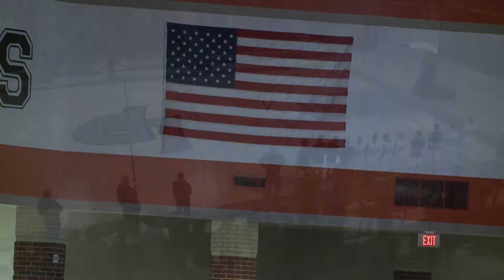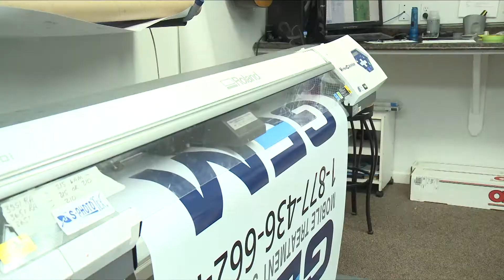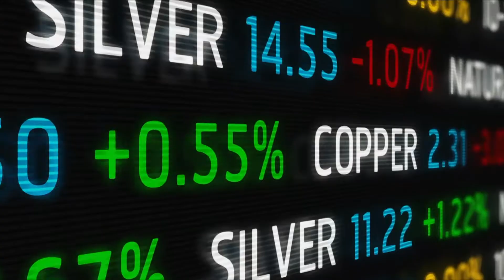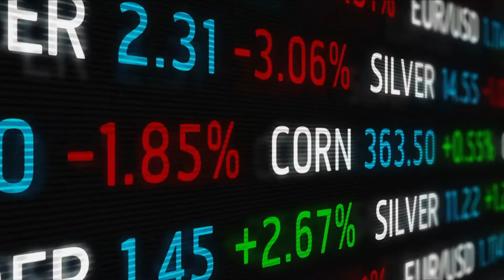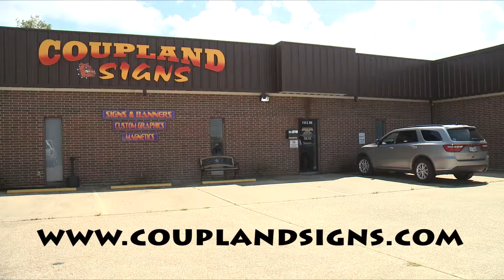LP vs ClearFalls Boys Basketball 2017